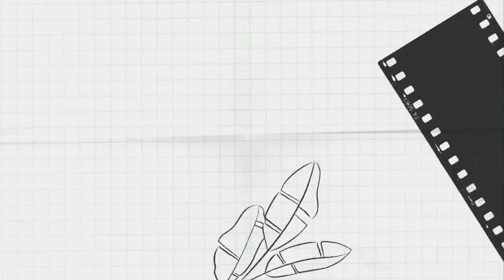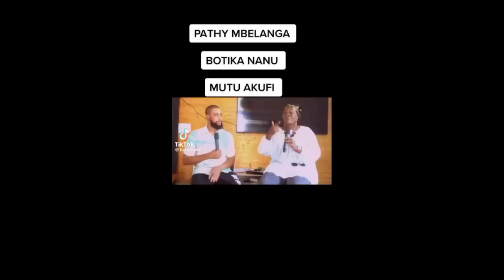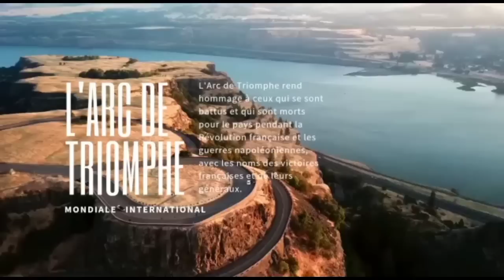EYINDIII 🛑 KINDOKI YA THÉRÈSIA EBI NA PWASA🤪 BOYOKA VÉRITÉ 🛑4.3.23